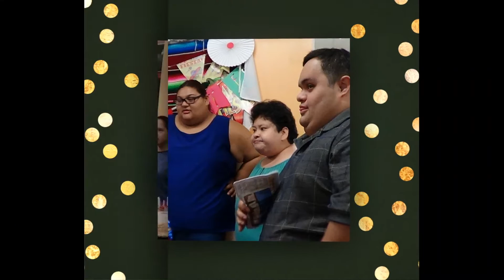PERLA'S BIRTHDAY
Happy Birthday Perlite